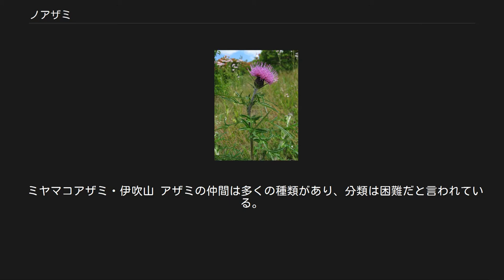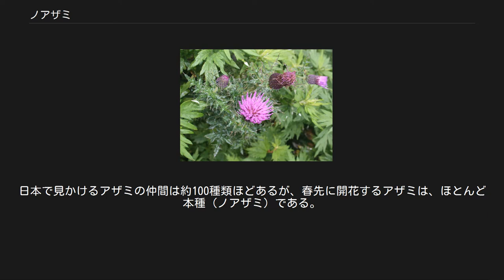ノアザミ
ノアザミ（野薊、学名: Cirsium japonicum）はキク科アザミ属の多年草。
日当たりのよい山野に生えていて、初夏から夏に花を咲かせるアザミのなかまの一種。
深く切れ込んだ葉の縁にはとげがあり、花色は赤紫色や淡紅色のほか、白色もある。
 和名ノアザミは、「野アザミ」の意味で、アザミはこの仲間の植物（アザミ属）の総称である。
アザミの由来については、一説には触ろうとするとトゲに刺されて「欺かれた」という意味からついた名とも言われている。
別名を、コアザミともいう。
中国植物名（漢名）は、大薊（たいけい）。
 花言葉は、「触れないで」である。
 ノアザミの分布域は広く、日本の本州、四国、九州のほか、アジア大陸にも変種が分布する。
丘陵近くの野原、山野、草原、道ばた、河川敷に自生し、日当たりのよいところでよく見かける。
茎の高さは60 - 100センチメートル (cm) ほどになり、上部で枝分かれする。
葉はタンポポにも似た形で、多形で変化があり、羽状に中裂し、葉縁にある鋸歯の先は硬くて鋭いとげになっている。
茎につく葉は互生し、基部は茎を抱く。
地際にある根生葉は花期まで残っている。
 花期は初夏から夏（5 - 8月）で、アザミ属の中では春咲きの特徴をもつが、まれに10月まで咲いているものも見られる。
花は、枝の頂に上向きに直立して頭花がつく頭状花序で、すべてが筒状花（管状花）で構成され、直径は4 - 5 cmある。
花の色は紅紫色がふつうであるが、淡紫色であったり、まれに白色のものもある。
はじめは筒状花から雄しべが現れて、昆虫などが花を刺激すると、接触運動により雄しべから花粉が湧き出てきて、昆虫に花粉を与える。
雄しべが引っ込むと、続いて雌しべが現れて、花粉をつけた昆虫の媒介によって受粉する。
頭花の外側にある総苞は緑色の球形で、総苞片は反り返らず、直立して先端は鋭いとげになり、粘液を出して背面はよく粘る。
 夏から秋にかけて種を採取し、春に蒔く。
土質は特に選ばず、排水が良い土壌で日当たりを好む性質がある。
 若い茎は山菜として食用になり、油炒めや煮物に調理されて食べられる。
3 - 4月ころの葉を採って、葉についているとげは気にせず、天ぷらにして食べられる。
地中部に20本ほどついている根も食べることができ、切り取って5分ほど煮てからきんぴらにして食べることが出来る。
いずれの食べ方でも、香り高い食材として、おいしく食べられると評されている。
 花期に掘り上げた天日干しした根の乾燥品は生薬になり、大薊（たいけい）とよばれるが、小薊（しょうけい）とも称され、生薬名は混乱している。
茎葉の乾燥品を用いたり、生の茎葉を用いるときもある。
健胃、利尿、消炎、腫れ物、催眠に薬効があるとされる。
民間療法で全草10グラムを水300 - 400 ccで半量になるまで煎じて服用する用法が知られている。
患部の熱をとって止血する薬草でもあり、各患部に熱感がある出血によいと言われ、鼻血、吐血、子宮出血に対して、1日量5グラムを600 ccの水で煎じて3回分服する用法が知られる。
また、皮膚化膿症には生根の汁をそのまま飲んだり、患部に塗る用法もある。
 ミヤマコアザミ・伊吹山 アザミの仲間は多くの種類があり、分類は困難だと言われている。
日本で見かけるアザミの仲間は約100種類ほどあるが、春先に開花するアザミは、ほとんど本種（ノアザミ）である。
園芸品種のドイツアザミは、本種ノアザミを改良したものである。